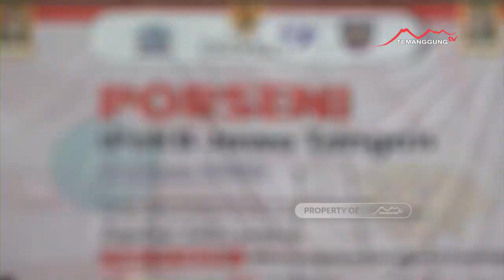PENYULUH KB JATENG IKRARKAN BERI BANTUAN TELUR BAGI 1 369 ANAK BERISIKO STUNTING